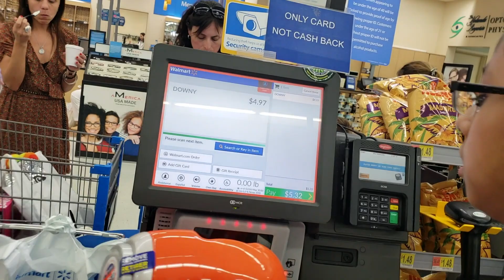Promocionando en Miami (Oficinas de Telemundo )Los Luzeros De Rioverde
les compartimos algo de lo que vivimos en Miami Florida gracias por apoyarnos compartiendo nuestros videos y dejándonos sus comentarios. que Dios Los Bendiga., no olviden de suscribirse a nuestra pagina de you tube y tocar la campanita de las notificaciones para que cuando subamos el proximo video les llegue directo a ustedes. y viernes 10 de agosto sale nuestro tercer disco en todas las plataformas digitales titulado CONAMORYSENTIMIENTO donde vendran temas como: openupyourheart y si me deportan entre otros. no olviden de seguirnos en Instagram , Facebook, snapchat y twitter

 Gustas enviarnos una Cartita o algo?  Esta es la Dirección:👇🏼

                         601 West Baker Rd.

Nuevo Canal de You tube: Familia Luzeros

 ❤️ SIGUENOS ❤️ Familia Luzeros

In the competitive world of "Norteño” music, one could present them as just "one more group" in this genre, but there is a difference in these individuals, they are a couple of child prodigies who were born in Houston, Texas and who in a short time have become celebrities
“We have one hundred percent Mexican blood and proudly follow such customs and traditions like norteño music ", say the children. Their dad explains how their name came about, the word “luz” means light so they are Luzeros with" Z "because they are the light of his family and "de Rioverde” because he was born in the city of the same name in the Mexican state of San Luis Potosí. Their artistic qualities and abilities were ignited at the young age of eight for Yaxeni and four years old for Ricardo when they saw their father interpreting “Norteño" music in public. It is then they decided to study and learn, Yaxeni on the accordion with the help of her mother's hand and Ricardo with the bass that he could barely hold.
Their discipline in learning paid off and after uploading a video to social networks that went viral, invitations to participate in various events began. They uploaded more videos to youtube and continued to cause a sensation for their natural born talent.
With so much success in social networks, their dad decided to record an album at the end of 2015, titled "Recordar es Vivir” and with other "Norteño” songs of yesteryear, the "Luzeros de Rioverde” were known.
It is in 2016 that the Garmex Music label was interested in promoting them and thus marked the beginning of their career in the major leagues of music with the recording of their second album where the hit "El Descendiente" was released, with an intention of moral support to the millions of Mexican immigrants who live in the United States.
of Garmex Music in the promotion and dissemination of their songs, "Los Luzeros de Rioverde begin a new phase of internationalization by performing in the most important television programs such as "Despierta América", "Un Nuevo Día", "Sal y Pimienta" and a special invitation from Don Francisco to participate in the broadcast of "Siempre niños", among other television programs such as Telemundo, Univisión, CNN, etcetera ...
Television, radio and social networks allowed the rapidly growing career of Los Luzeros de Rioverde and they were invited in January 2017 to the "Grandes Chicos" program in Colombia. Their generosity was evident when they also participated in the Seminary of St. Jude Children's Hospital in Memphis, Tennessee, where the media representatives were surprised by the talent of these young artists.
At their young age they have already participated in events in Los Angeles, Atlanta, Miami, and among many other cities. They first traveled to Mexico to participate in the 400" year celebration of the founding of Rioverde, San Luis Potosí and due to the tremendous success they were asked to come back again to perform at the traditional city fair.
Yaxeni and Ricardo combine their time with school and music classes because they want to perfect themselves at the events to which they are invited to. They are currently giving the final touches to their third album with Garmex Music, which will be titled "Con sentimiento y amor", where for the first time, they will interpret some songs entirely in English.
They are “Los Luzeros de Rioverde